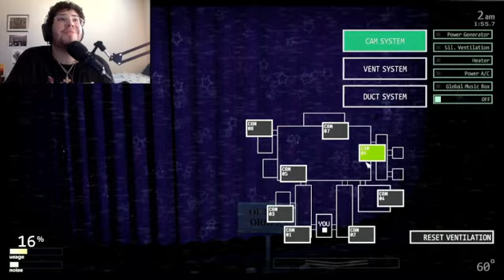Ultimate Custom Night // 50/20 ?!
Have a good day y'all